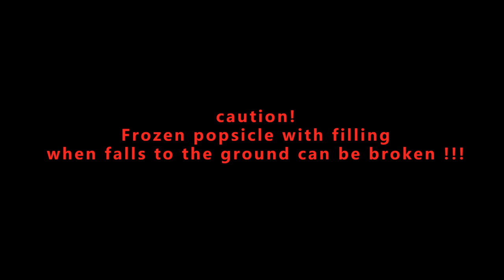Lebice Popsicle Molds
WHO EVER HEARD OF A WOMAN LOSING WEIGHT, AND ENJOYING DELICIOUS SNACKS AT THE SAME TIME?

Have you been looking for a snack with fewer calories? Something more natural?

Are you willing to give your kids more fun for less money?

Want to give your child a frozen yogurt?

Do you want to stay comfortable without over-working?

You can make DELICIOUS snacks in different flavors without gaining weight at all! You can give your children healthy popsicles that they will have a lot of fun with.

Your kitchen will stay clean and tidy. the mold can be used again.